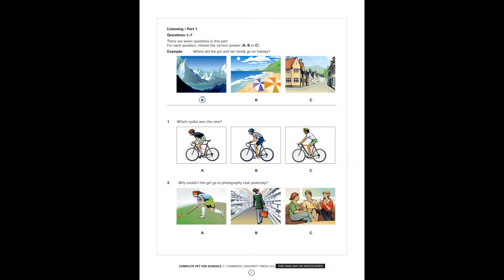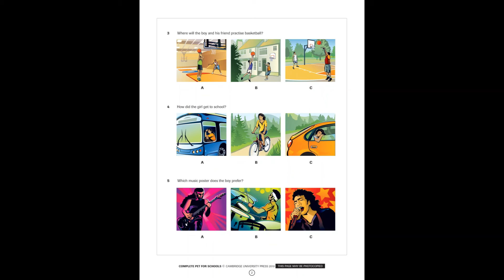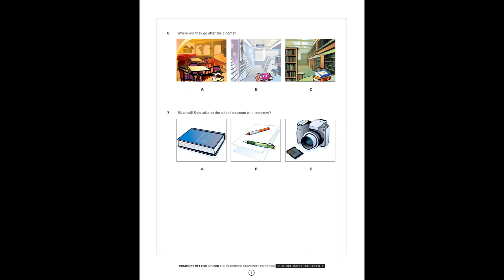Cambridge English Preliminary Test for schools authentic examination Listening part 1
Materials/References: Cambridge Complete Pet for schools 2010
buy the Cambridge authentic examination books to get more tests!